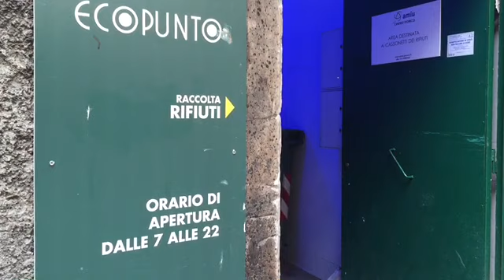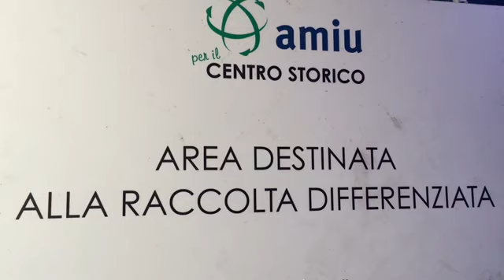Droga e prostituzione nell'Ecopunto Amiu di Santa Sabina